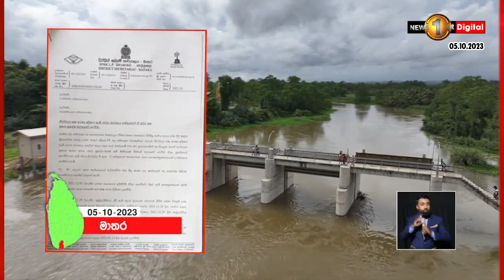ගංවතුරින් මාතර ජනතාවට තවදුරටත් පීඩා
🔺''දැන් මේ ගංවතුර මාසයක් වෙනවා''